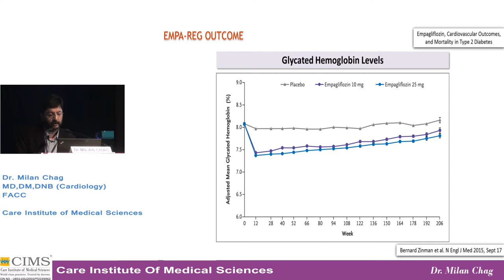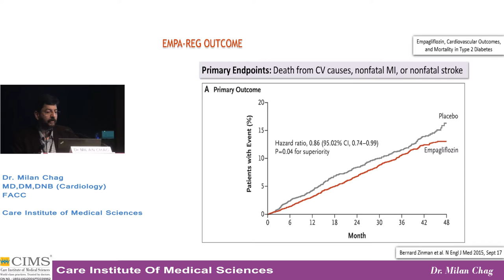EMPA REG OUTCOME Trials - Dr. Milan Chag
Dr. Milan Chag, Cardiologist from CIMS Hospital(Ahmedabad) talks about Empagliflozin (EMPA-REG) outcomes.Empagliflozin  is a drug of the gliflozin class, approved for the treatment of type 2 diabetes in adults in 2014; a sodium–glucose cotransporter 2 inhibitor.  In patients with type 2 diabetes and high CV risk Empagliflozin, had significantly lower Major Adverse Cardiac Event(MACE) and caused less death from any cause when added to standard care.